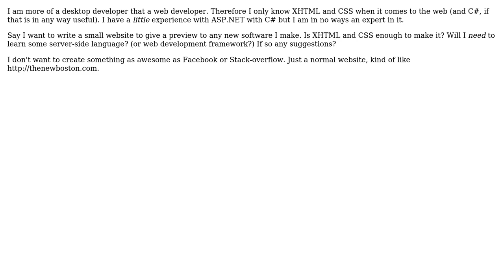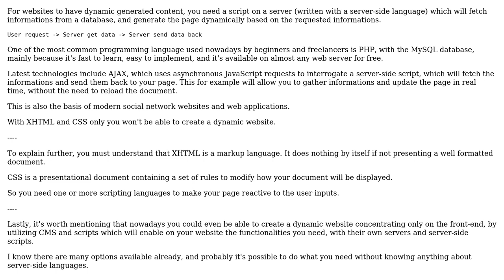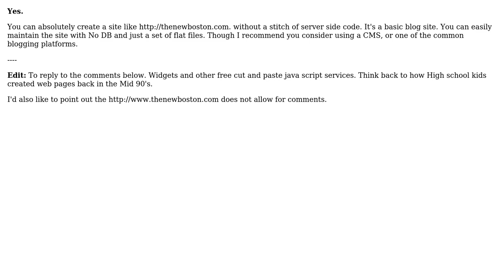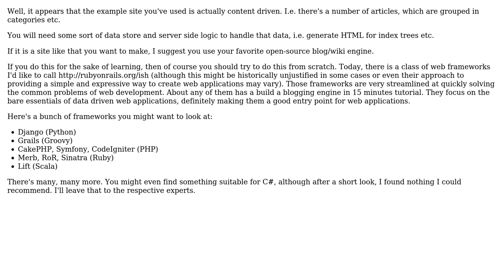Software Engineering: Can you write a (dynamic) website using only XHTML and CSS? (4 Solutions!!)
Software Engineering: Can you write a (dynamic) website using only XHTML and CSS?

With thanks & praise to God, and with thanks to the many people who have made this project possible! | Content (except music & images) licensed under CC BY-SA | Music | Images & others | With thanks to user Morons user Morgan Herlocker user Jose Faeti user back2dos user Arseni Mourzenko user ApprenticeHacker and the Stack Exchange Network Trademarks are property of their respective owners. You are responsible for your own actions.